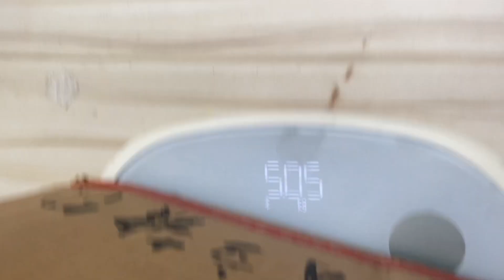花80元買了10斤垃圾包，壹大堆東西，拆完究竟是血賺還是垃圾呢？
大雄show;花80元買了10斤垃圾包，壹大堆東西，拆完究竟是血賺還是垃圾呢？